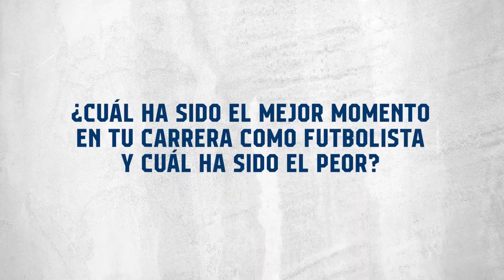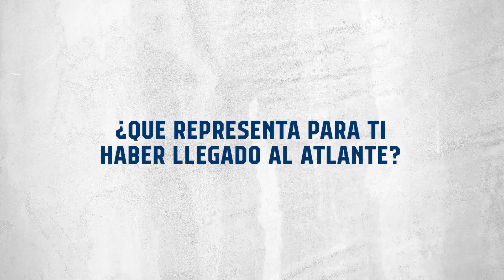Conoce Brian Figueroa #11 - Medio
Brian Figueroa nos cuenta sobre su carrera y cuales han sido los momentos más relevantes en ella.

0:00 ¿Qué te motivó a ser un futbolista profesional?
0:35 ¿A qué edad debutaste y con qué equipo?
0:59 ¿Cuál ha sido el mejor momento en tu carrera como futbolista y cual ha sido el peor?
1:35 ¿Qué representa para ti haber llegado al Atlante?
2:01 ¿En dónde te ves en 5 años?
2:25 ¿Algún mensaje a la afición?